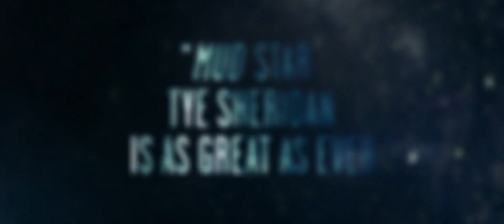Trailer: Joe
In the movie "Joe," we follow the story of the titular character, Joe Ransom, a hardened ex-convict who leads a simple life working odd jobs and trying to keep his temper in check. When he meets Gary, a 15-year-old boy looking for work to support his struggling family, Joe takes him under his wing. Despite Joe's rough exterior, he sees potential in Gary and becomes a father figure to him, teaching him the value of hard work and responsibility.

As their bond grows stronger, Joe finds himself confronting his own troubled past and inner demons. He must navigate the complexities of his own life while trying to protect Gary from the harsh realities of the world they live in. Their relationship is tested as they face challenges that force them to make difficult choices that will ultimately determine their future.

"Joe" is a gritty and emotional drama that delves into themes of redemption, family, and the power of human connection. With powerful performances from Nicolas Cage as Joe and Tye Sheridan as Gary, the film explores the transformative impact that one person can have on another, even in the face of adversity.